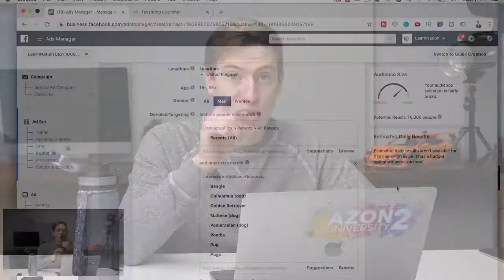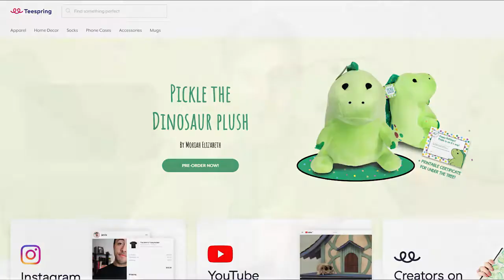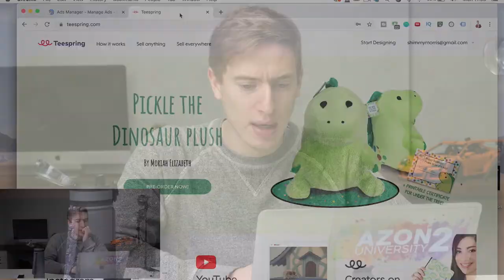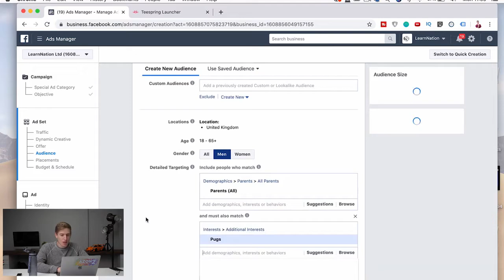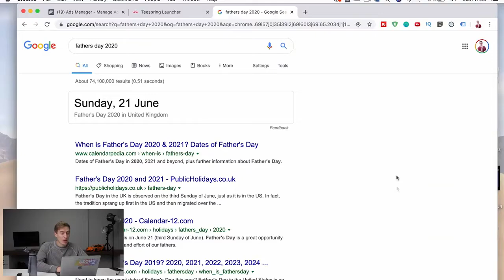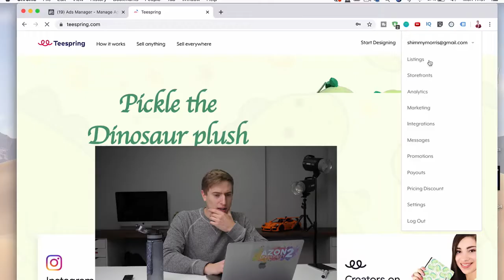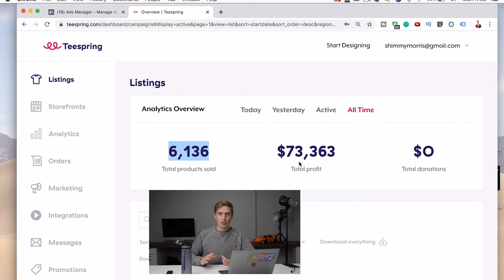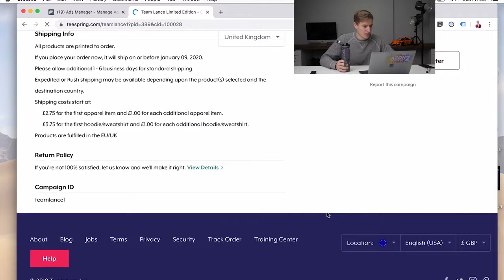Top 10. How I Made Over $70,000 With My Print on Demand Business in a Few Months.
The print on demand industry is a big one and I used the website Teespring along with Facebook ads to grow my company to over 70k in just a few short months.

I used Facebook for marketing and Teespring for the printing of t-shirts. This crowd-sourced business is a brilliant idea if you're starting out.

Selling tshirts online is an incredibly fun business and there are so many companies like Teespring, Redbubble, Printful to make that business possible.

Hey, My name is Shimmy Morris, I’m currently 25 years old, and I’ve been interested in business since I was 12. I started selling in School; food, drinks, phones, etc…

Then I moved onto bigger more expensive items with eBay. I always did side jobs during school as well, like photography, editing, etc.

At age 18 I started Print on Demand, my first business. I was hugely successful in this business and it kickstarted what was to come. I sold over $70k worth of apparel in a very short space of time.

I moved into Amazon FBA and creating real scalable brands.

A bit about me not business-related. I’m incredibly sporty and love being active… Snowboarding, mountain biking, football, basketball, table tennis, you name it, I probably do it!

As well as that, I love photography and specifically travel photography. Above all else, I’m a proper petrolhead and like the occasional electric car too. That’s me!

I’d love to hear about you, I love seeing comments and learning about my viewers so feel free to drop it in the comments.